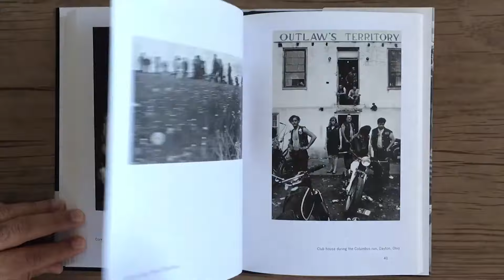BIKERIDERS: Un hervidero de VIOLENCIA y TESTOSTERONA | Crítica